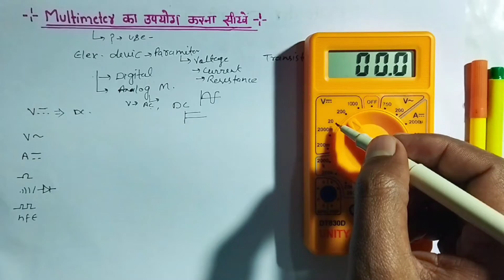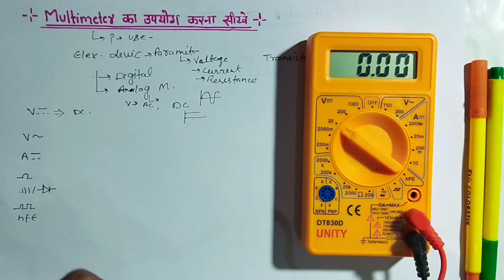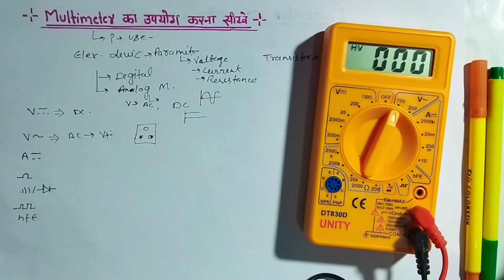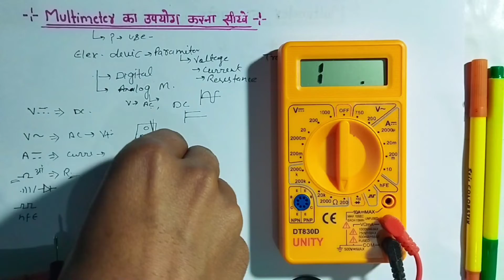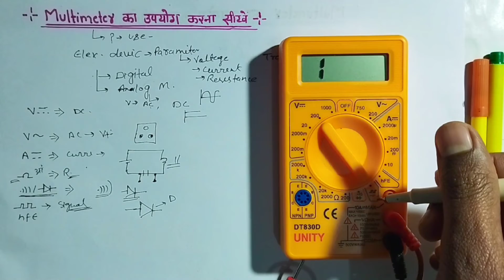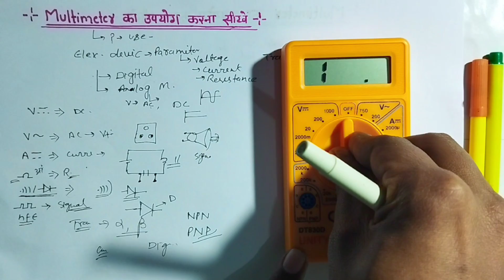How to use multimeter? Multimeter का उपयोग करना सीखें!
Aaj ke video mein hm janenge ki multimeter ka use kaise krte hai.
Multimeter ek bhut important device hai jiska use voltage, current, resistance e. t. c ko measure krne mein krte hai.
What's multimeter.